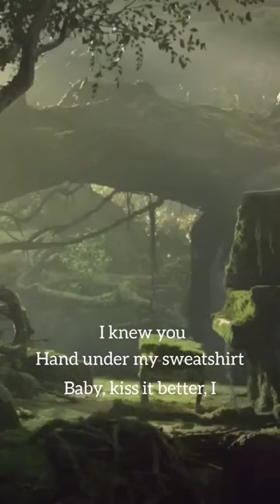Cardigan Lyrics - Taylor Swift - Folklore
Cardigan - Taylor Swift / Lyrics